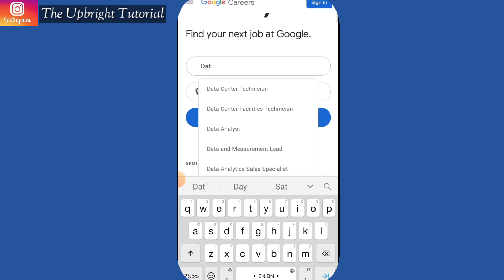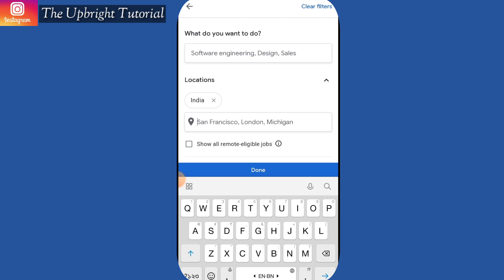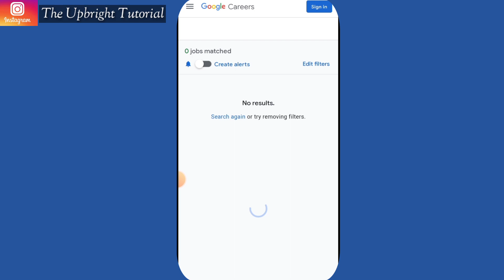Earn Money With Google. Work From Home Job| Captcha Typing Work| Copy Paste Work| Earn ₹1000 Daily.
Hello viewers,
Whether you're preparing for your first internship or pivoting to your next opportunity, Google Careers OnAir will help you connect, learn, and grow. Want to know how??!!

Check the video now for more details❤❤❤

 Guyssss!!!

GEARS USED WHILE MAKING VIDEOS 👇👇

Green Screen